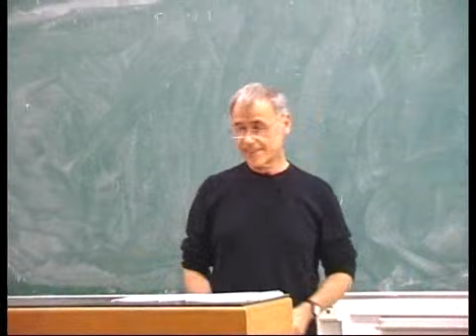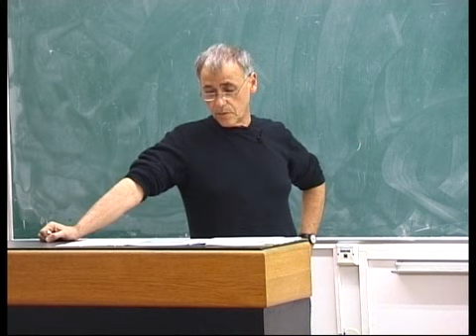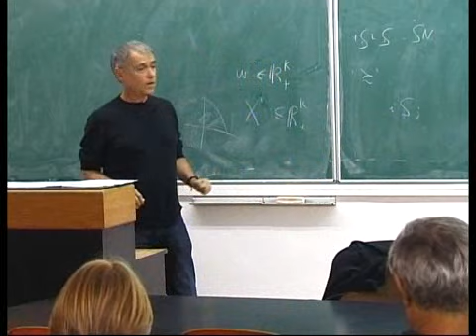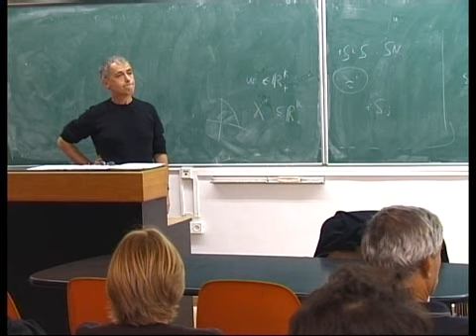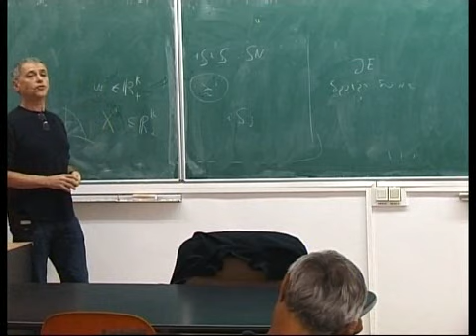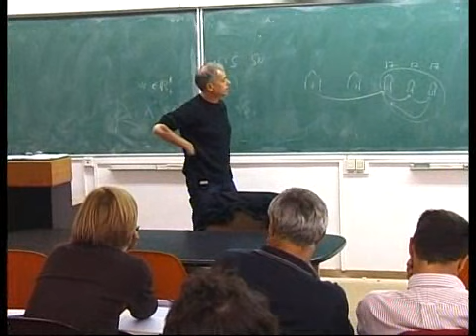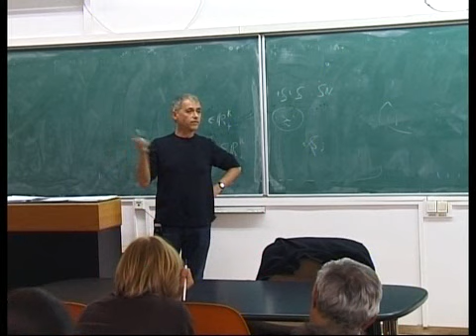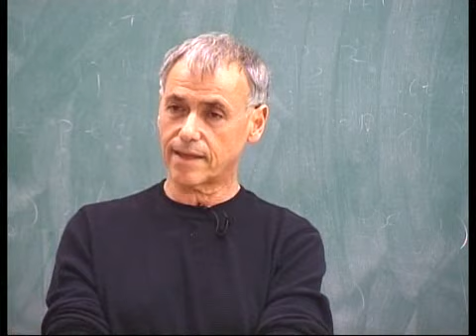History and Rationality Lecture Series - Ariel Rubinstein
Ariel Rubinstein, Tel Aviv University (December 7, 2006): "Introduction to Economics in the Jungle: Some Comments on the Way We Teach Economics."